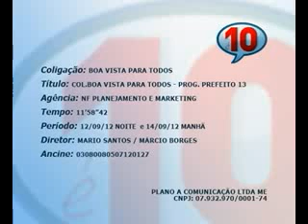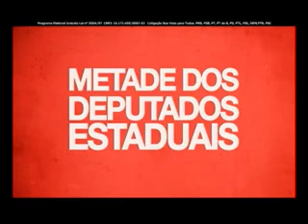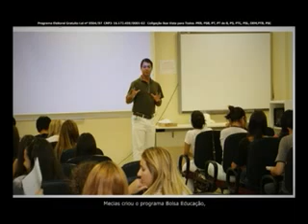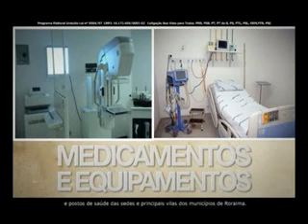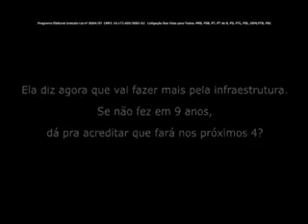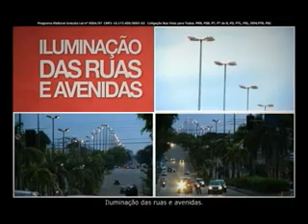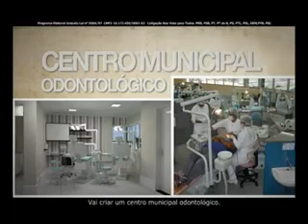13º PROGRAMA ELEITORAL DE MECIAS DE JESUS